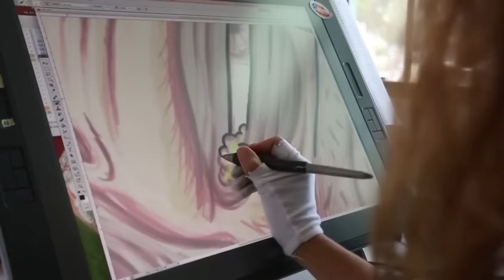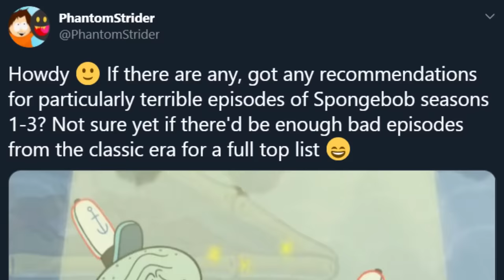6 Worst Classic Spongebob Episodes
Howdy 🙂 Been too long since we looked at some old spongebob episodes.
Video Edited by:
Fact checked by: John Benson